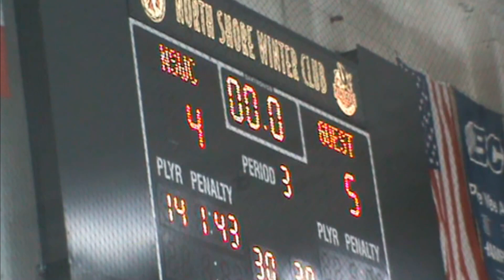OCT 11 2019 PENTICTON VS KELOWNA T2 PEE WEE HOCKEY